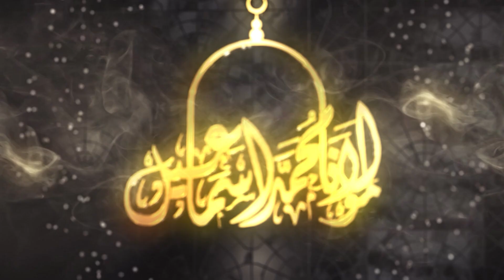Mairas Ka Asal Haqdar | Maulana Muhammad Ismail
Mairas Ka Asal Haqdar